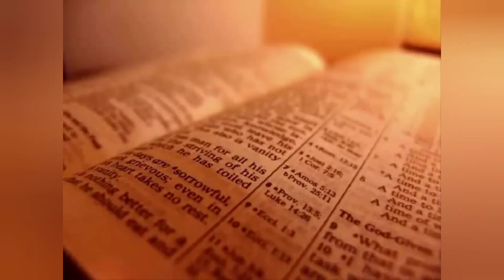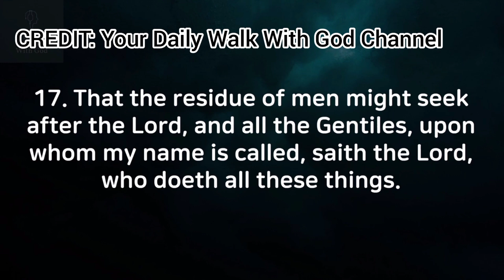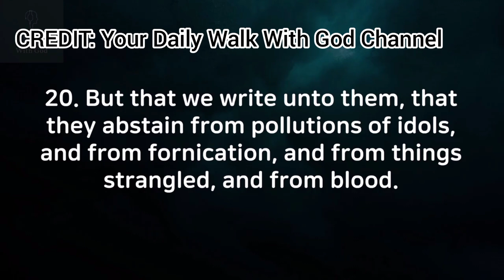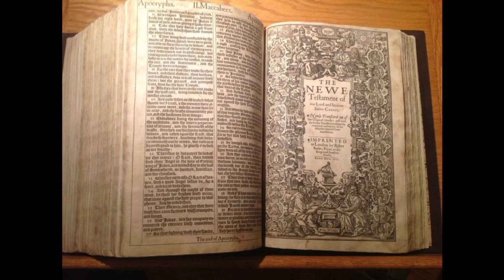They're Grooming You For The Beast!!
Is there such a thing as a "Theological Conservative"?

in this video we will take a look at two alleged Theological conservatives and show the misuse of biblical text used to prep you for the coming Beasts' reign!